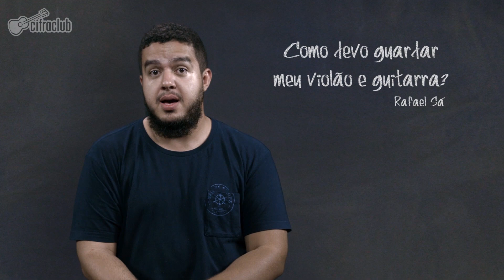Como guardar meu violão/guitarra? | Pergunte ao Professor